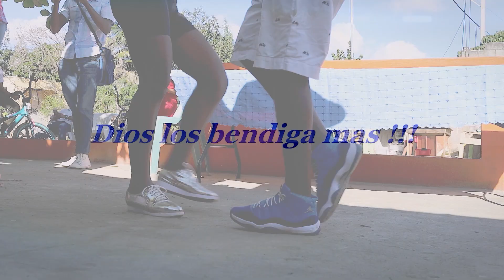Bailando BACHATA DOMINICANA 2021😀 [ Robinson y Míguela ] Rep. Dom, Robin cariño -En busca dos amores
Bachateando RD.

Instructor y/o Maestro de Bachata Dominicana, Bachata Tradicional, Bachata Autentica Rodolfo Montaño Castro (Instructor and/or Máster Dominican Bachata, Tradicional Bachata, Authentic Bachata).

Aquí Bailan en Santo Domingo - República Dominicana, Animados y Alegres Robinson y Míguela esta rica y buena bachata del cantante Bachatero: Robin Cariño - En busca de dos Amores, junto a nuestros invitados de la escuela DANS'AMOR desde Francia, con sus organizadores y directores: Christopher Tourreau y Aurélie Tourreau desde Francia y un colaborador: Rodolfo Montaño Castro desde República Dominicana (Director de Bachateando RD) con el objetivo de que tenga una hermosa experiencia y recuerdo de nuestro país, fue un sueño hecho realidad gracias  Dios y al trabajo en equipo todo salió bien…, aquí les dejo este vídeo para que los disfruten mis seguidores !!!